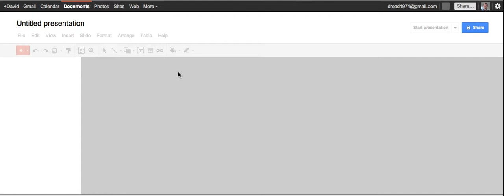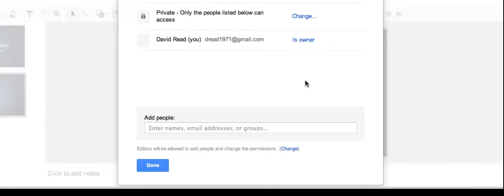Google Presentations example